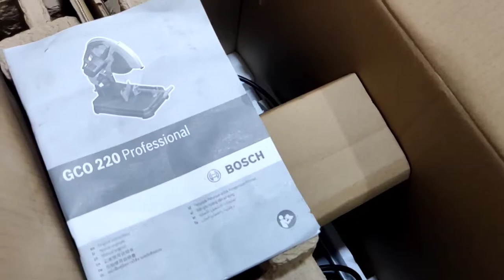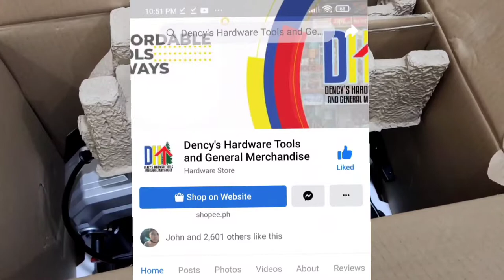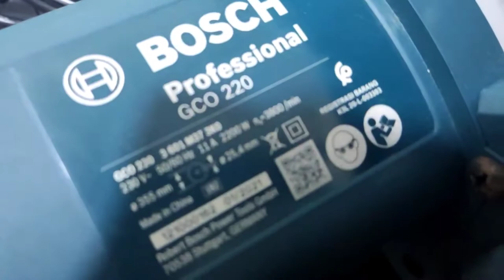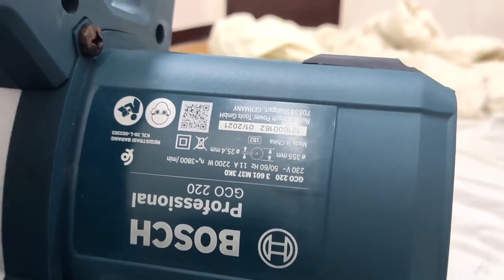Bosch GCO 220 Cut off Machine 14 inches Saw Unboxing and Review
Hello guys.. In this video I will be showcasing the Bosch GCO 220 Cut off machine I bought online in Lazada.. Best for metal works cutting metals

I hope youll like it.. Thanks guys!